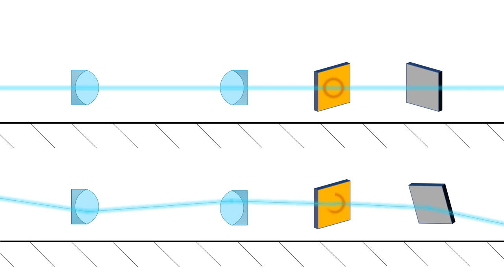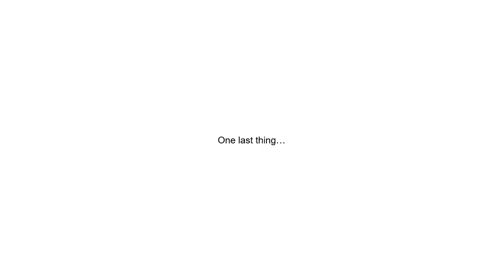3 - Beam heights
The simple life: down to earth, a certain constancy, and not going out of your comfort zone... while potentially boring for a human, your optical setup will love it!